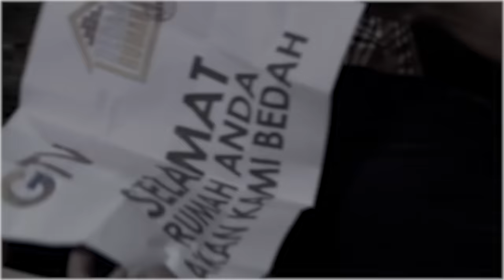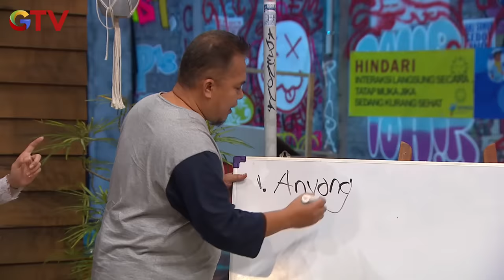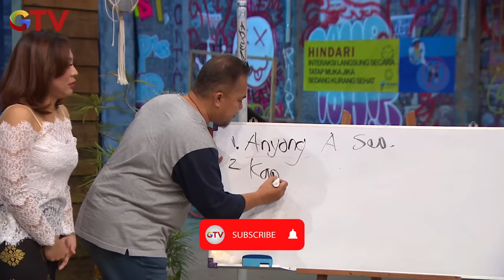MALIH KESEL !!!! Bolot Diajak Ngobrol Gak Pernah Bener !!! | COMEDY OKE DEH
Comedy Ok Deh merupakan acara hiburan komedi dari bintang pelawak di Indonesia. Acara ini diramaikan oleh Komeng, Bolot, Daus Separo, Jarwo Kuat, Tante Erni dan bintang-bintang tamu lainnya yang bikin seru. Cerita yang disajikan mengandung kelucuan bagi yang menonton.